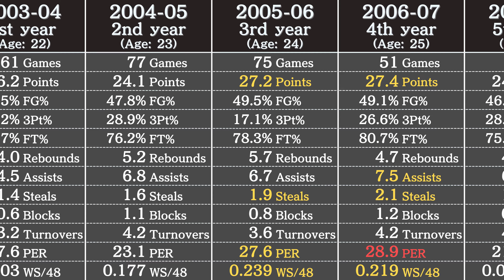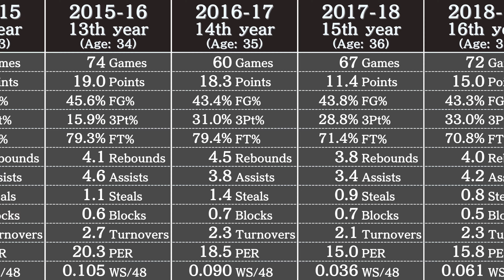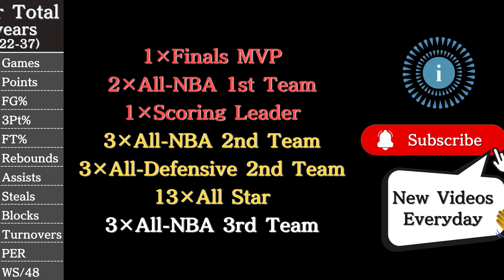Dwyane Wade's Career Stats | NBA Players' Data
NBA Legend Dwyane Wade's stats in 3 minutes.

Data in this video: Basketball Reference